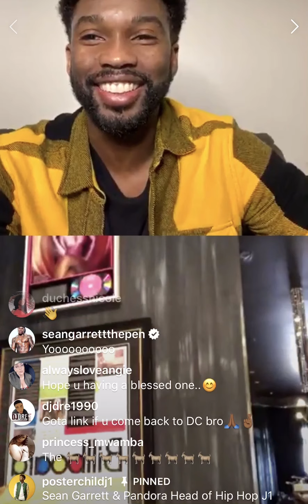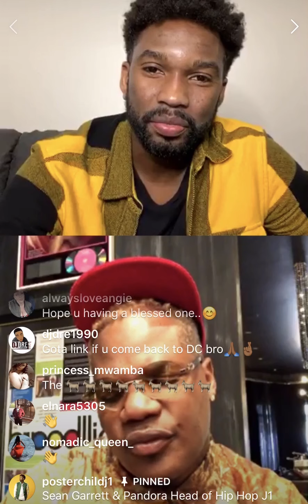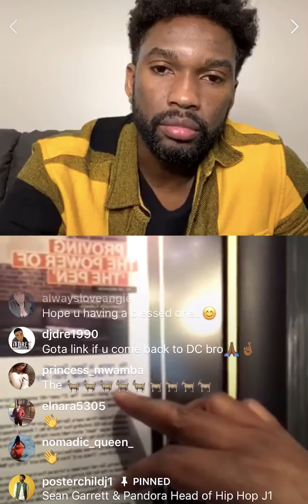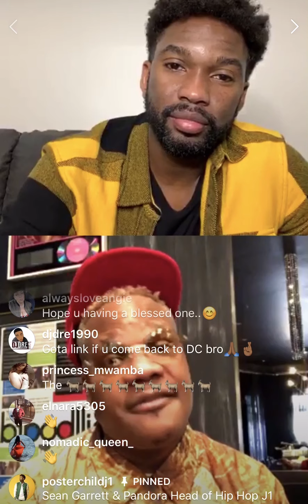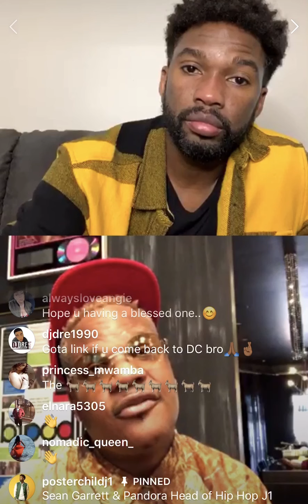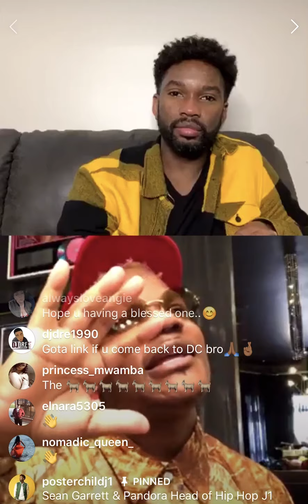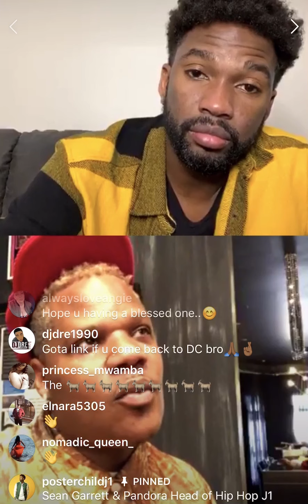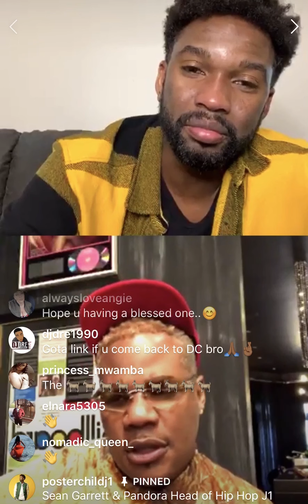Sean Garrett Making Plays Convo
Song Writer/Singer Sean Garrett talks with Pandora Head of Hip Hop J1 to about how the corona virus has effected him, how he really feels about The Dream, and what people should be doing during this down time.